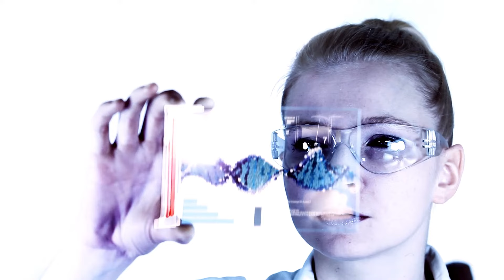জিহ্বা ফাটে কেন? জিহ্বা ফাটার কারণ ও প্রতিকার | Fissured tongue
জিহ্বা ফাটা রোগকে Fissured tongue বলা হয়। জিহ্বা ফাটার প্রতিকার সম্পর্কে জানতে চাইলে এই ভিডিওটি আপনার জন্যই।